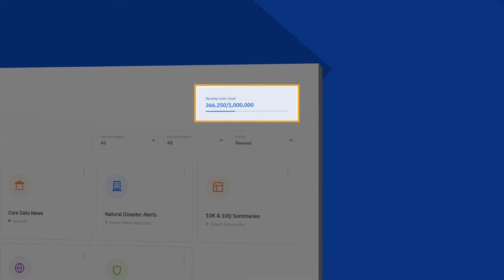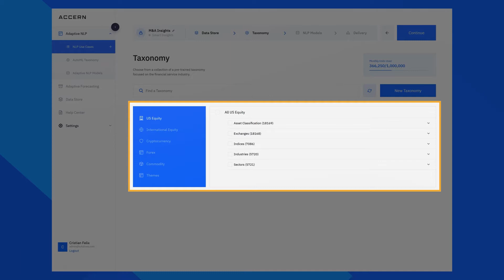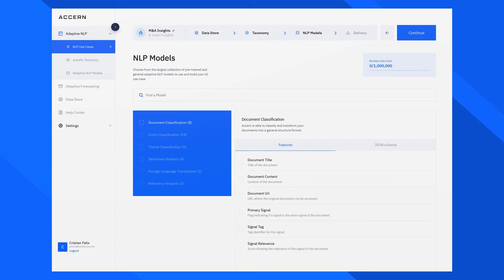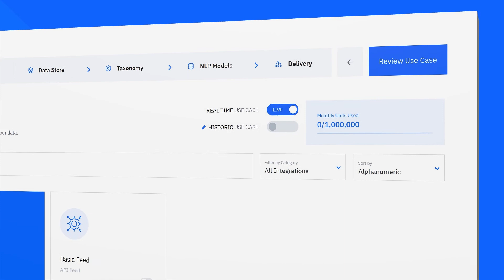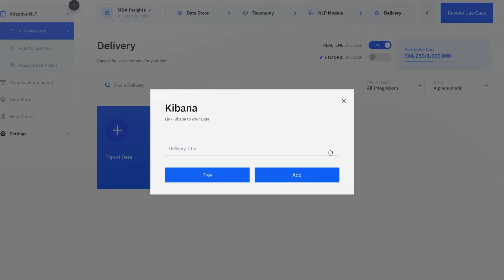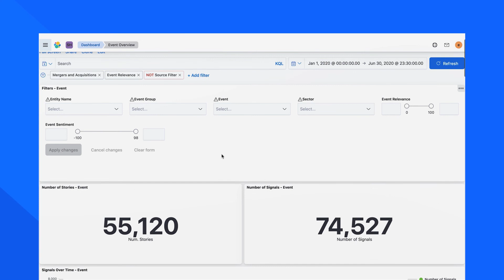Accern QuickStart: Build Adaptive NLP Use Cases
Welcome to Accern’s No-Code AI Platform. Our QuickStart tutorial will give you a brief overview on Accern's platform and show you how to quickly build and deploy AI use cases. Accelerate innovation with Accern's Adaptive NLP features today.